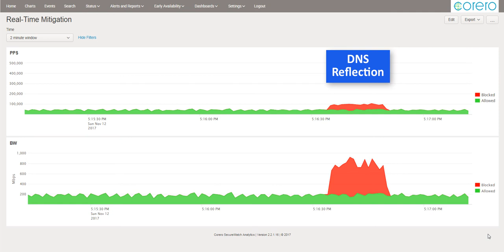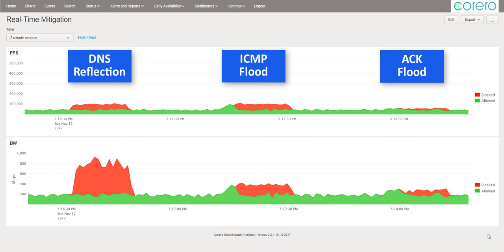DDoS Time to Mitigation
Distributed Denial of Service (DDoS) attacks can impact customers, result in major financial losses, and cripple operations of any size. Service providers, hosting providers and digital enterprises are all impacted by DDoS attacks.

This video highlights the instantaneous DDoS attack detection and mitigation available from Corero’s SmartWall® Threat Defense System (TDS), with SecureWatch® analytics.  This short clip showcases the Corero Smartwall TDS detecting and mitigating three types of DDoS attacks – DNS reflection attack, ICMP Flood and an ACK flood. These are just a few examples of the DDoS attack types the Corero solution mitigates against.  The red traffic flows represent DDoS traffic being mitigated, the green traffic flows show good user traffic flowing uninterrupted while the attack is ongoing.